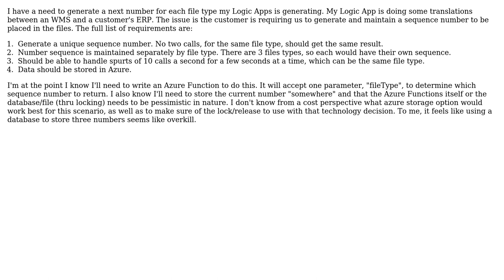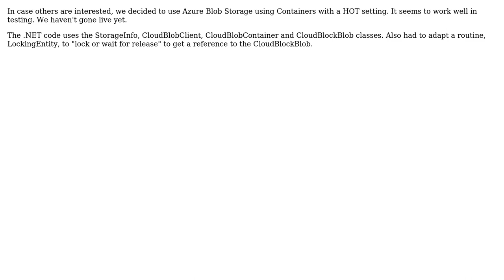Software Engineering: Logic App next number (2 Solutions!!)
Software Engineering: Logic App next number

With thanks & praise to God, and with thanks to the many people who have made this project possible! | Content (except music & images) licensed under CC BY-SA | Music | Images & others | With thanks to user Thomas A. Johnson user Martin K and the Stack Exchange Network Trademarks are property of their respective owners. You are responsible for your own actions.